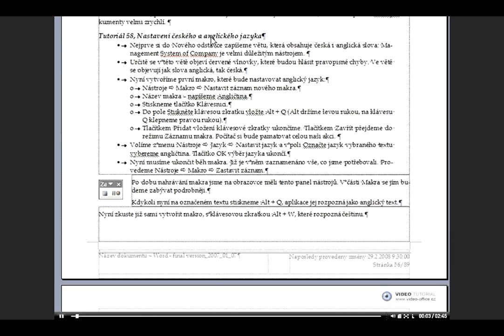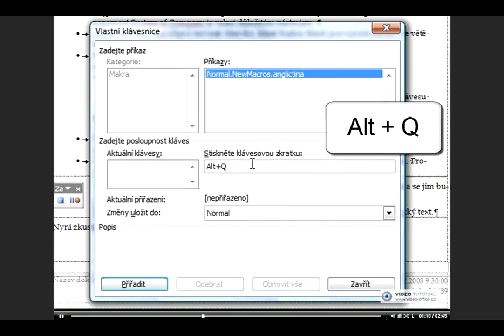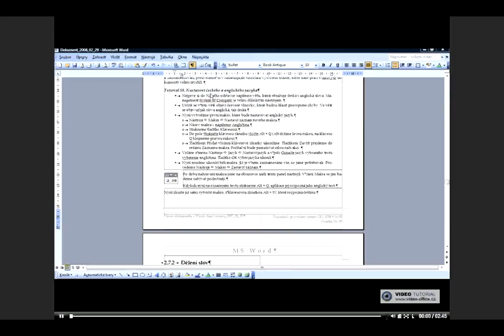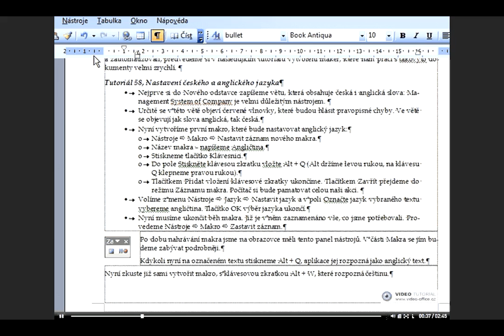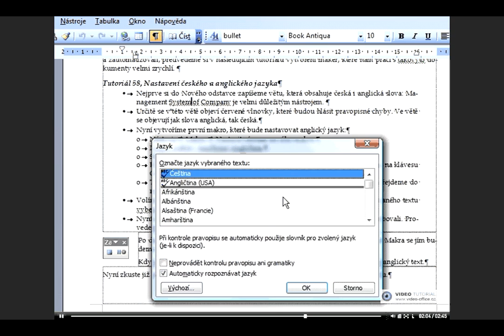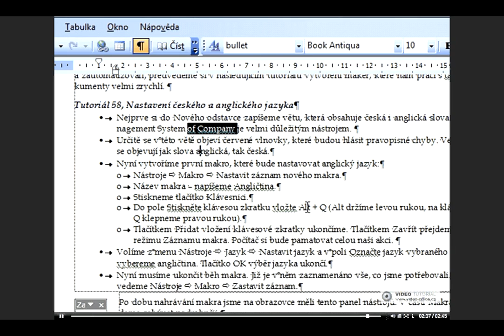58 Nastaveni ceskeho a anglickeho jazyka x264